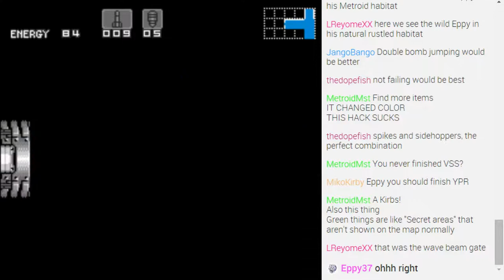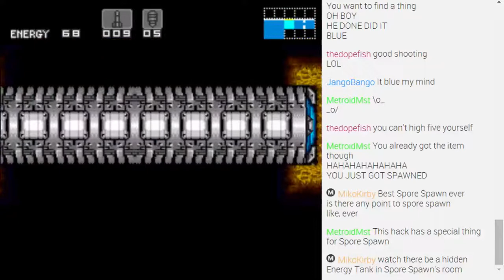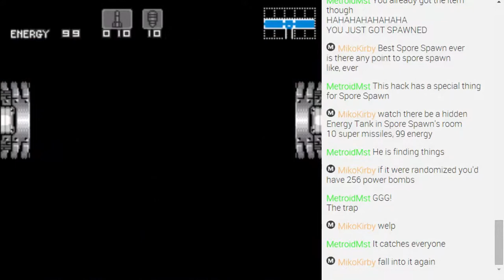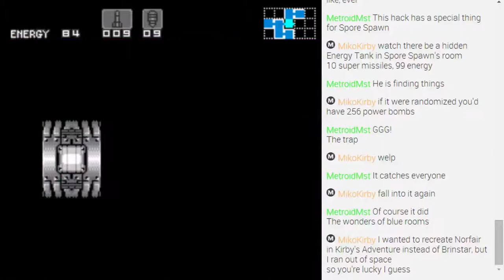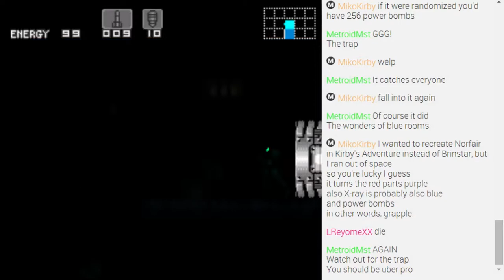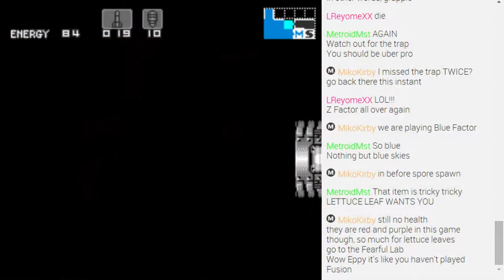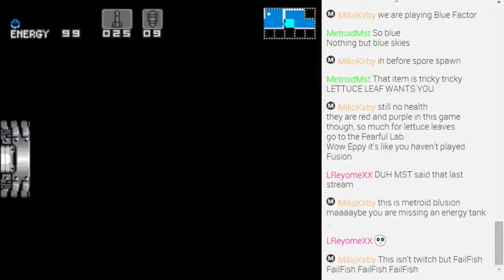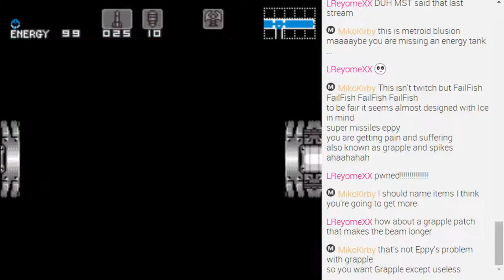Super Metroid Escape 2 - Pt2